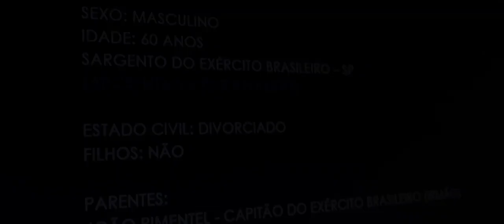"ATRAÇÃO DE RISCO" Trailer Oficial. Ricardo Ramory. Miguel Nader. Renato Siqueira.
Suspense nacional "Atração de Risco" chega em abril ao streaming

No dia 16 de abril estreará no Brasil via streaming o filme nacional “Atração de Risco” dos cineastas; Renato Siqueira e Beto Perocini. E o ator Ricardo Ramory foi convidado para fazer parte desse grande elenco. Um thriller psicológico de tirar o fôlego, recheado de segredos, mistérios e reviravoltas. A produção estará disponível nas seguintes plataformas digitais: NOW, Looke, Google Play, iTunes, Vivo Play e Microsoft Store.